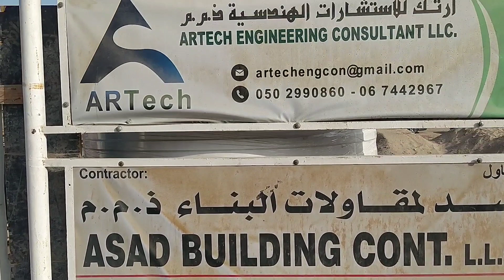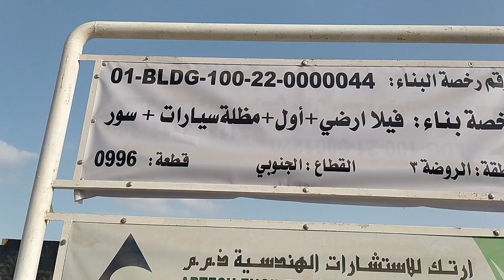New Plot 0996, Construction start, Aman UAE